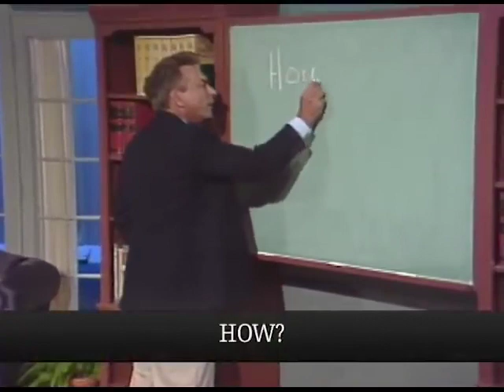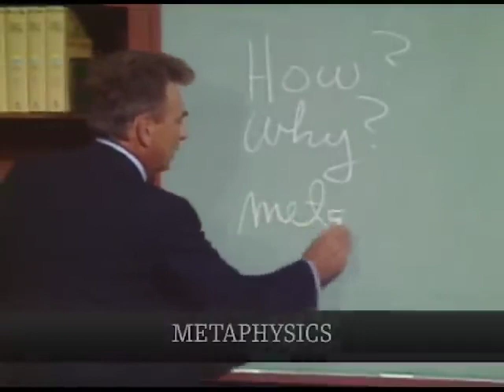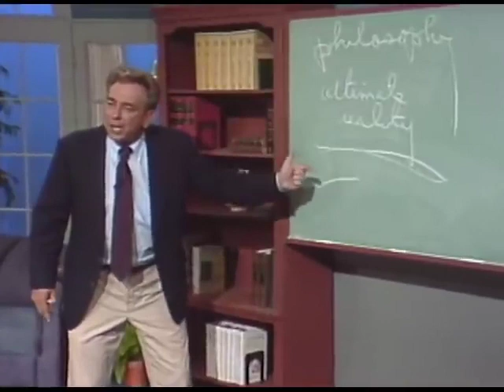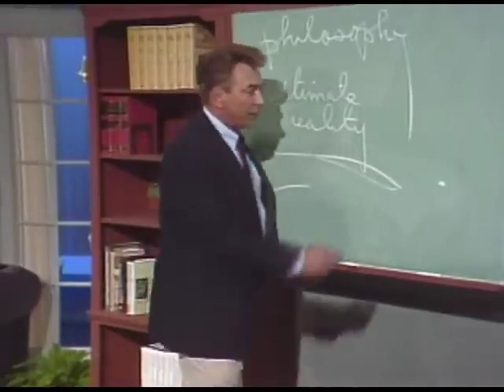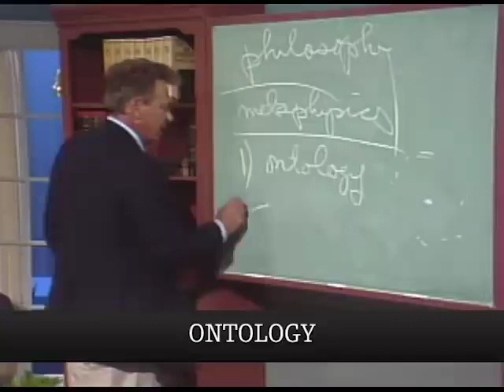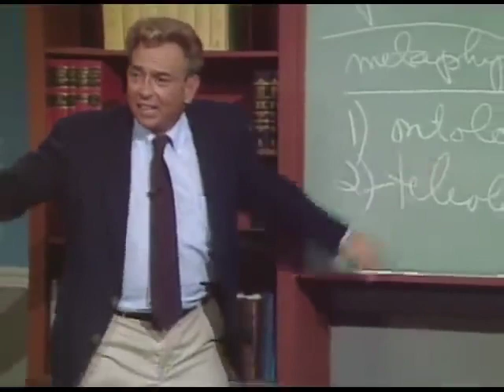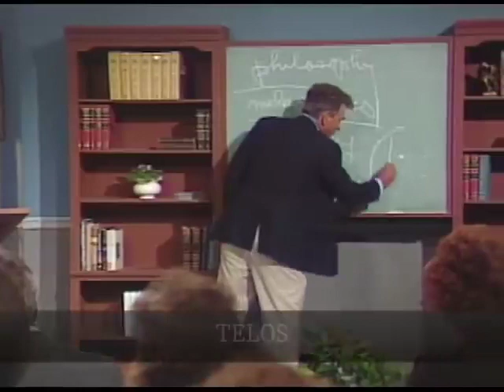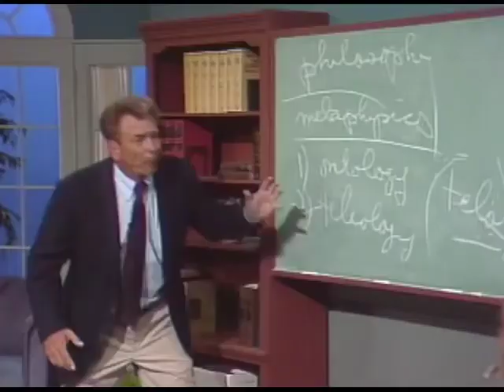Pastor R.C.Sproul - Give every burden over to God